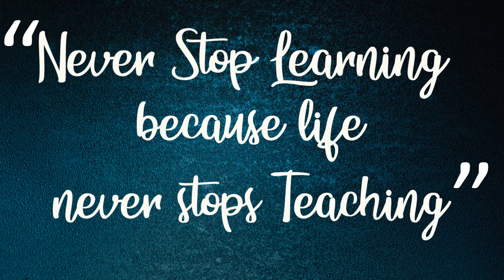GRAB THE OPPORTUNITY in very minimal cost - कोर्स :नेटवर्क मार्केटिंग आपकी जिंदगी कैसे बदल सकती है?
Video from PRAVIN SALUNKHE DXN